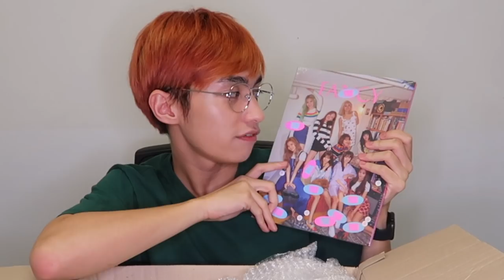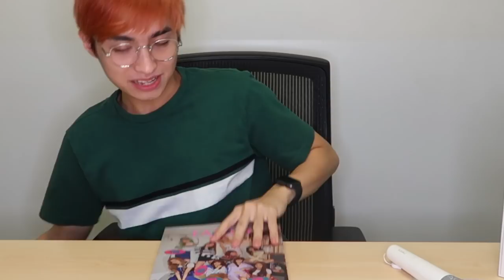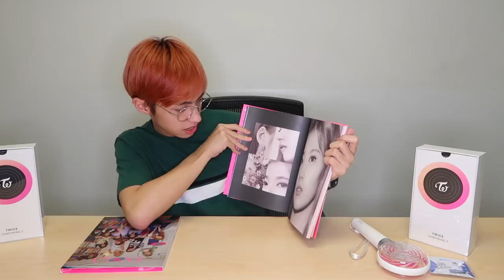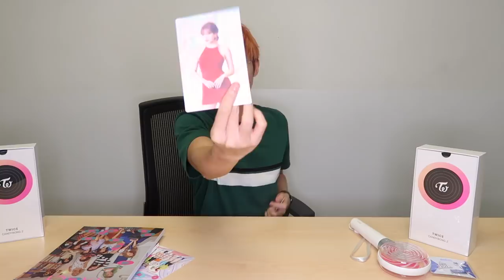TWICELIGHTS GIVEAWAY 🎁 | KATOL BA ANG CANDYBONG Z? jk 🍭 | TWICE FANCY UNBOXING | ahJOSHi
Annyeong ahJOSHi-ibnida!

2. Winner will be randomly selected then announced on my June 15 video.

Thank you so much for supporting my vlogs! New videos up every Wednesday and Saturday.

Gomawo!